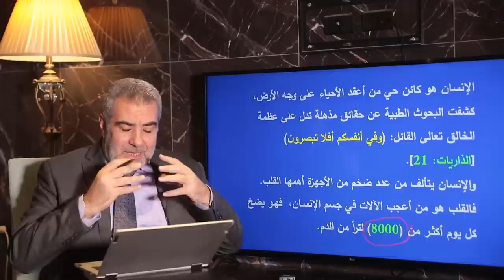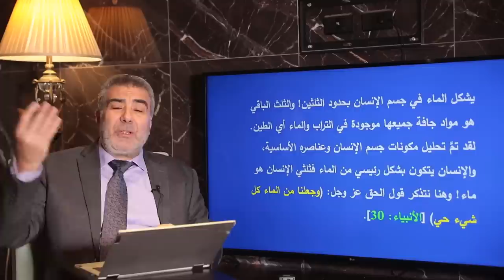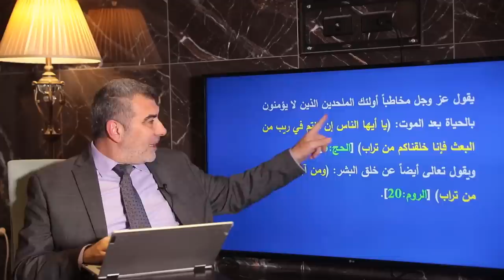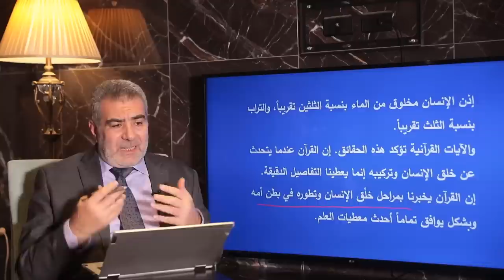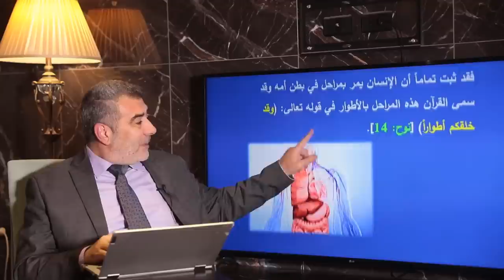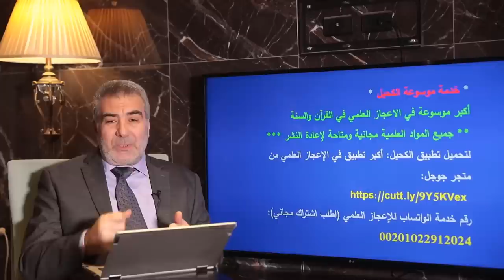انظر إلى عظمة خلقك!